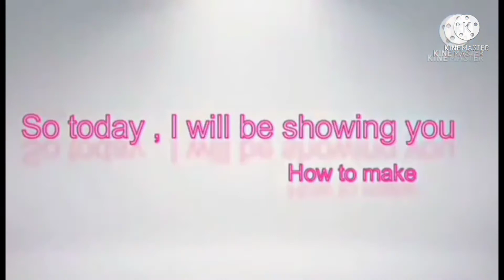Qur San for Dinner Arabian food